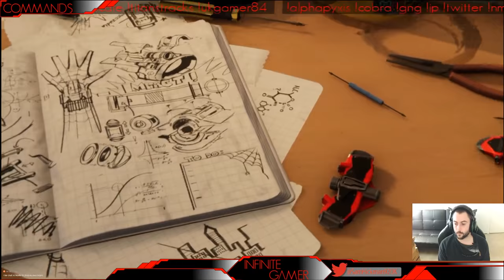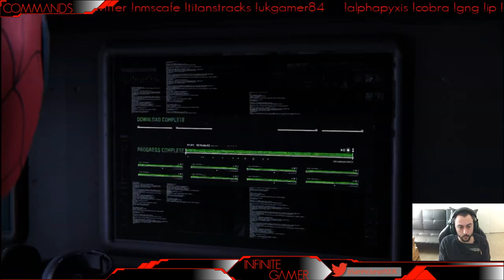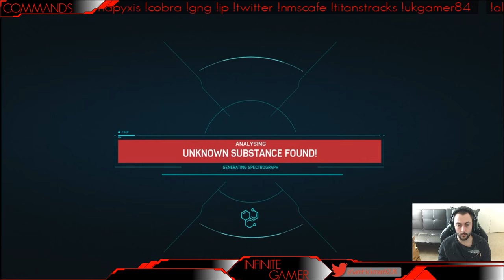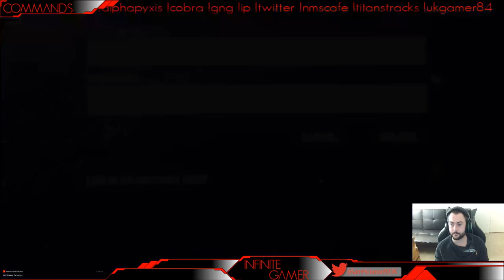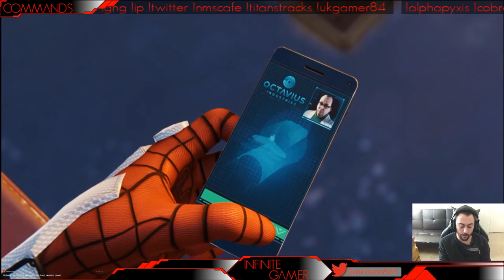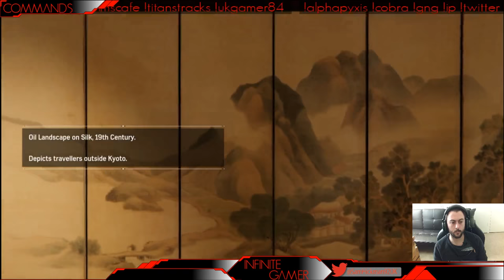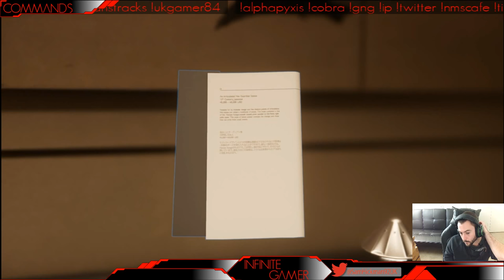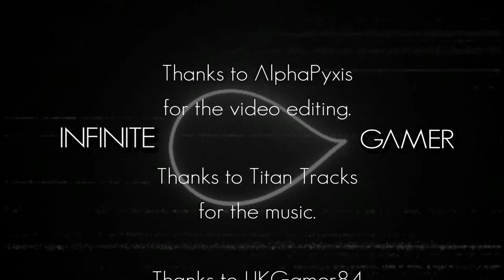Infinite Gamer plays spider man. First look at the new game